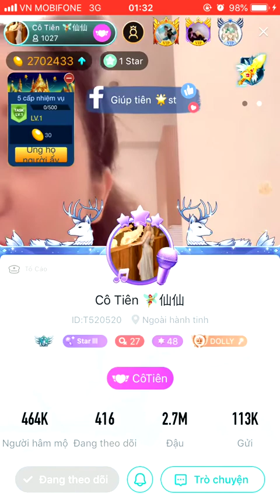BIGO LIVE SEXY DANCE #144